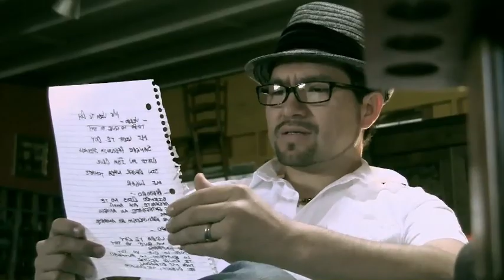Mi Vida Te Doy - Jairo Torres - Video Oficial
Canción que describe el gran amor de Dios demostrado al entregar Jesús su vida en la cruz del calvario. En agradecimiento debemos dar toda nuestra vida a Jesús.  Es un privilegio y un placer amarlo con todo el corazón.
Video Musical "Mi Vida te Doy"  Producido por Fernando Rodríguez. Idea General por Yannet Torres, Jairo Torres y Fernando Rodríguez.
Grabado en West Studios en Canutillo, NM. Y en unos nogales cerca de Mesilla, NM.
Agradecemos a Jafet Núñez Director del departamento de video de Vino Nuevo de El Paso, Tx. por su apoyo a este video.
Para mas información sobre el ministerio de Jairo visita